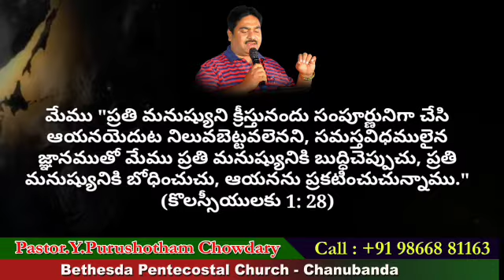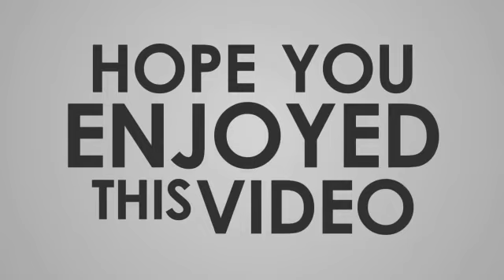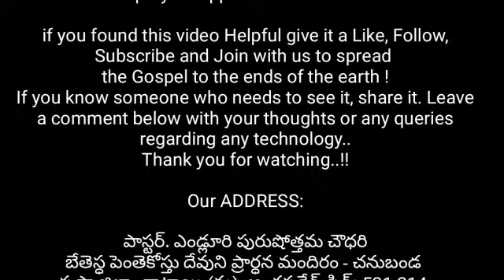శ్రేష్ఠమైన చక్కని మార్గము|Telugu Christian Message | Pastor.Y.Purushotham Chowdary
శ్రేష్ఠమైన చక్కని మార్గమును (1సమూయేలు 12: 23,24)
1. మీరు యెహోవాయందు భయభక్తులు కలిగి,
2. నిష్కపటులై పూర్ణహృదయముతో ఆయనను సేవించుట ఆవశ్యకము
3. ఆయన మీకొరకు ఎన్ని గొప్ప కార్యములను చేసెనో అది మీరు తలంచుకొని,